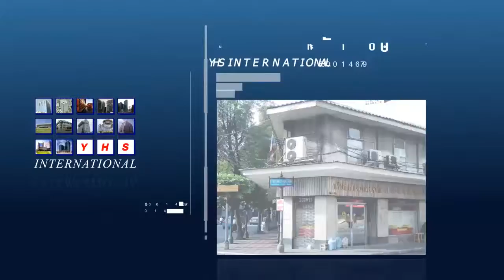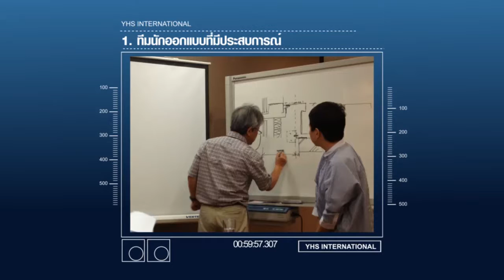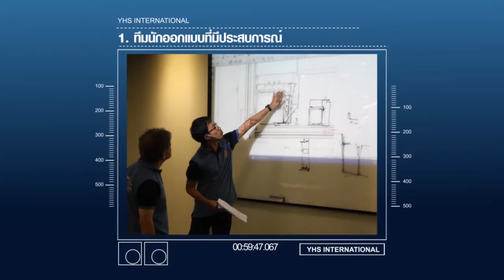YHS 2016 Thai 02a